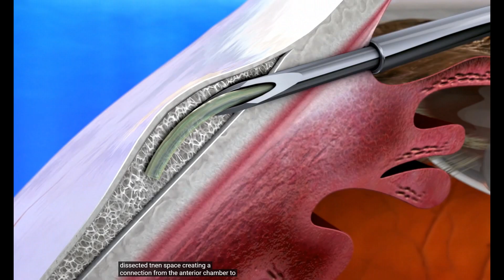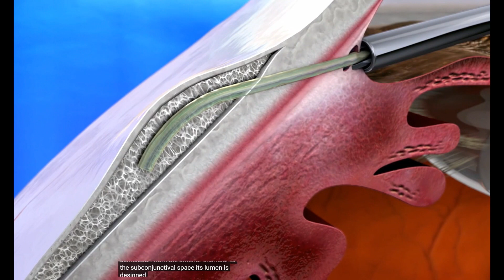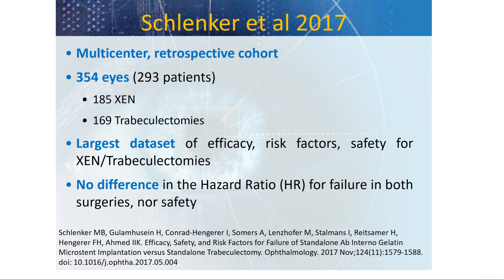XEN pour la chirurgie MIGS du glaucome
Je présente une revue de la littérature sur le XEN pour la chirurgie du glaucome. Plus concrètement, la chirurgie micro-invasive du glaucome (MIGS).